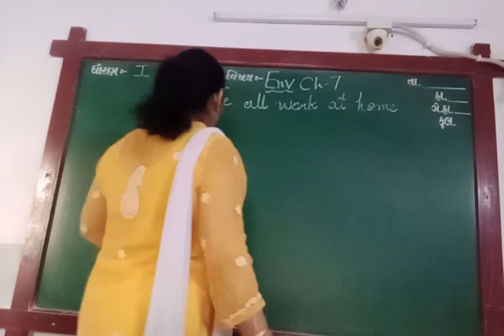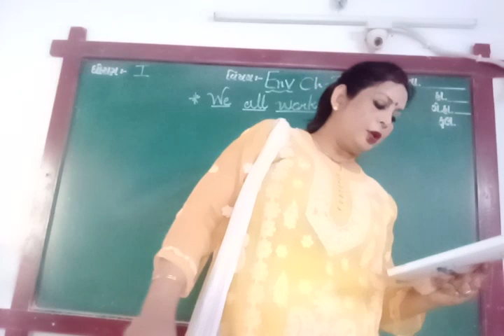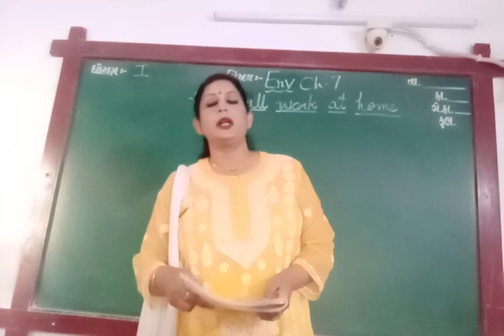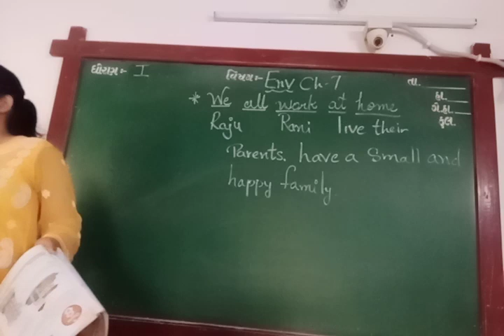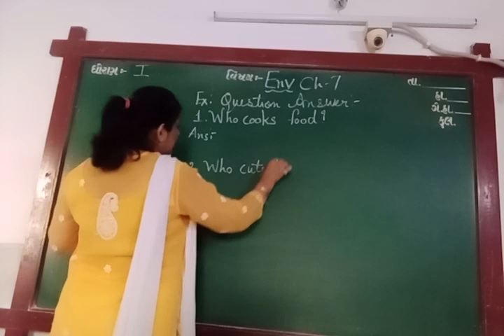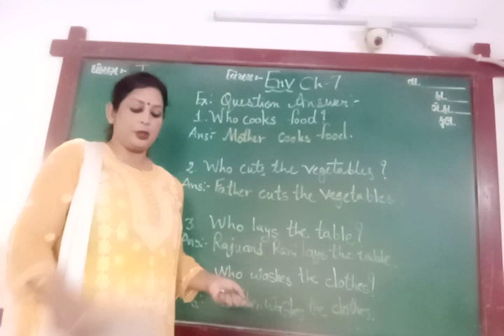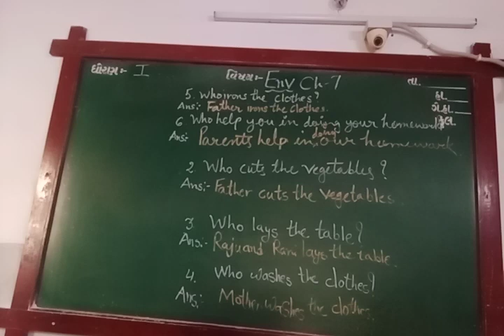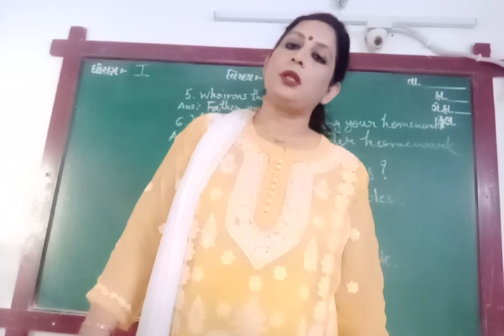ENG MED STD 1 SUB ENV CH 7 P 3